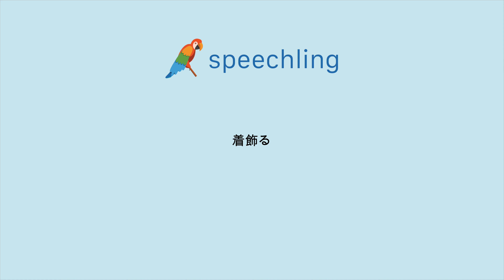일본어로 "옷을 입다" 말하는 법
남자 목소리 :
着飾る

여성 목소리 :
着飾る

남성 음성 번역 :
옷을 입다

여성 음성 번역 :
옷을 입다